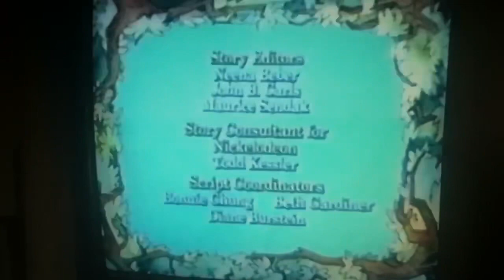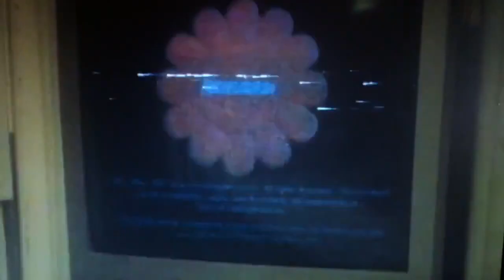Closing to little bear vhs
I don’t own copyright film . Please don’t block this video